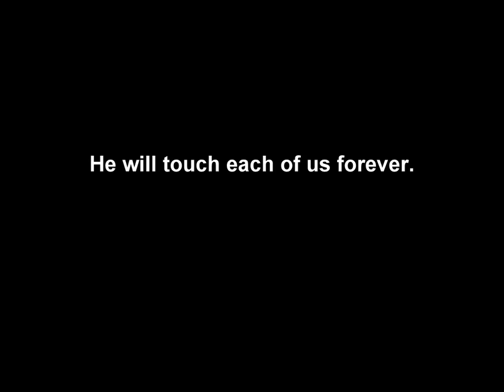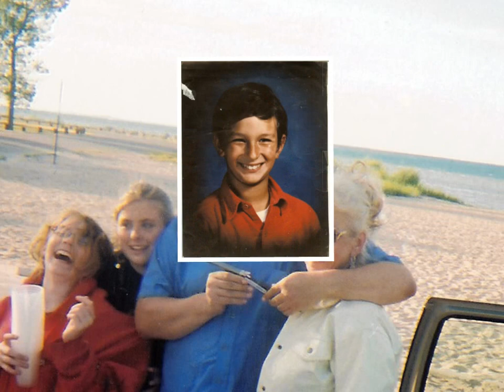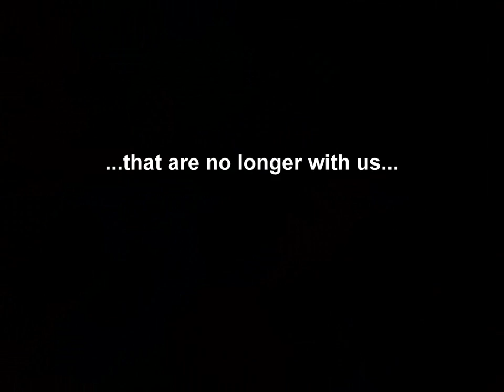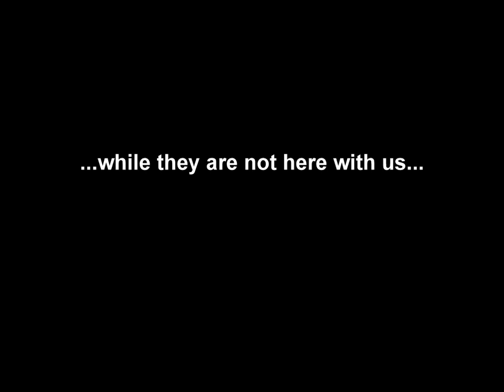Charlie Steele Montage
Thank you all for getting me photos to share.